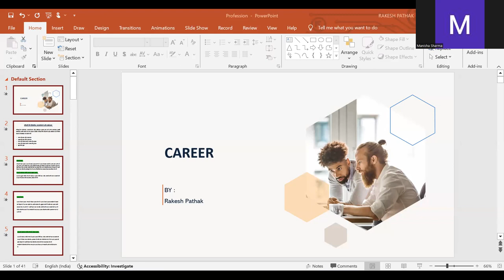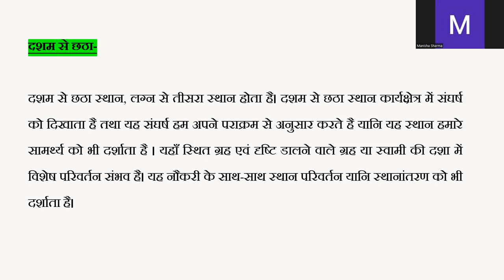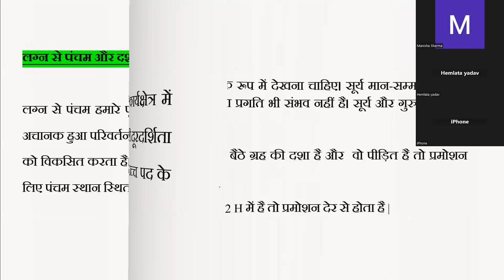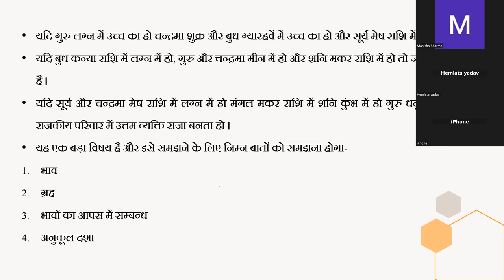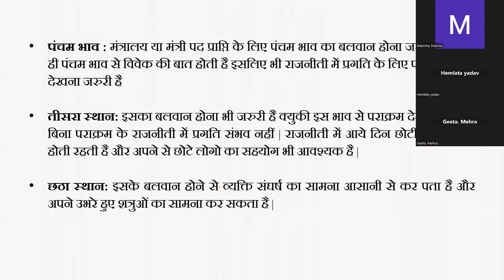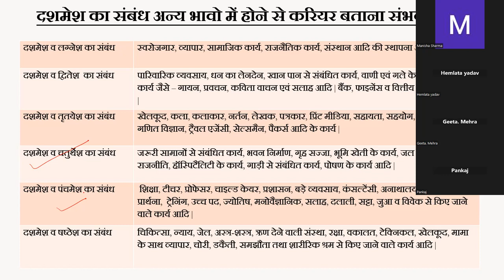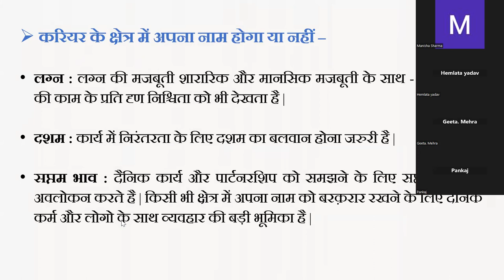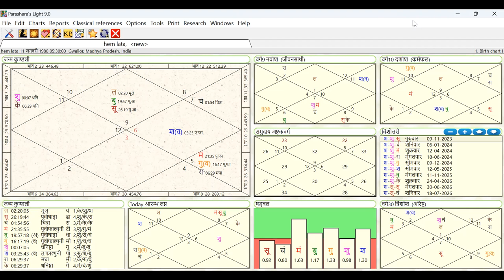Profession Batch 2023